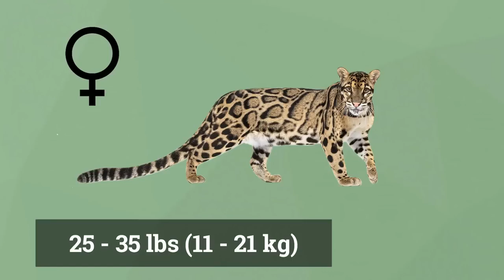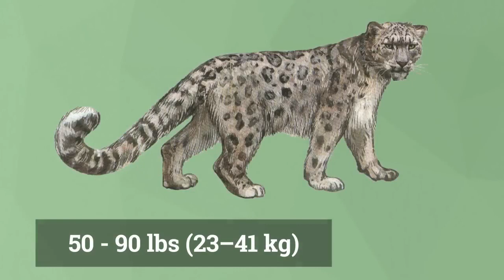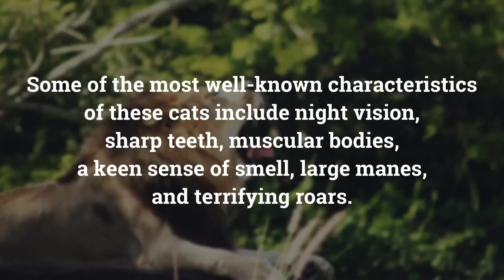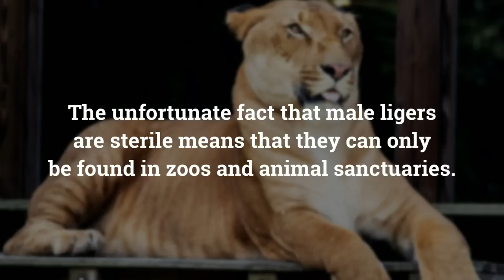Top 10 Wildest Feline Predators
In this video, we're going to explore the Top 10 Wildest Feline Predators in the world. From lions to tigers to cougars, these are some of the most dangerous animals on the planet!

So watch as we take a look at these ferocious felines and learn about their lives and habits. From hunting and scavenging to defending their territories, these cats are some of the most extreme predators in the animal kingdom!